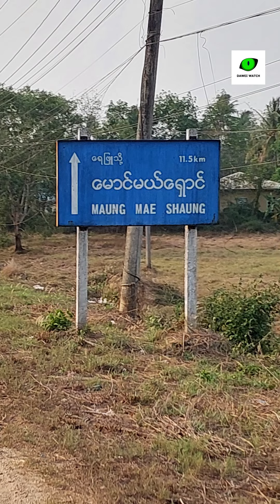အိမ်စီးကားနဲ့လာတဲ့ စစ်ကောင်စီတပ်ဗိုလ်ကြီး ထားဝယ်-မောင်မယ်ရှောင်လမ်းမှာ ပစ်သတ်ခံရ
အိမ်စီးကားနဲ့လာတဲ့ စစ်ကောင်စီတပ်ဗိုလ်ကြီး ထားဝယ်-မောင်မယ်ရှောင်လမ်းမှာ ပစ်သတ်ခံရ#DaweiWatch